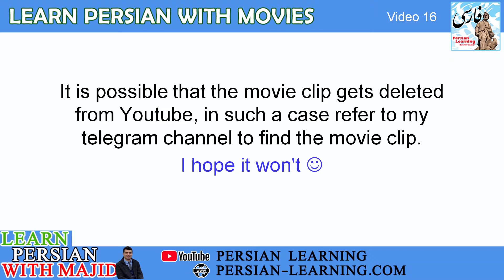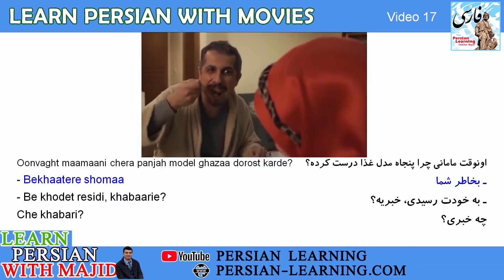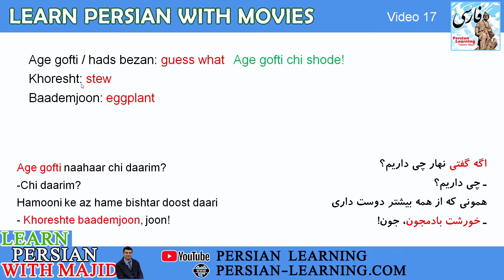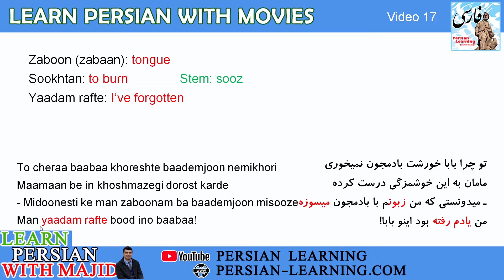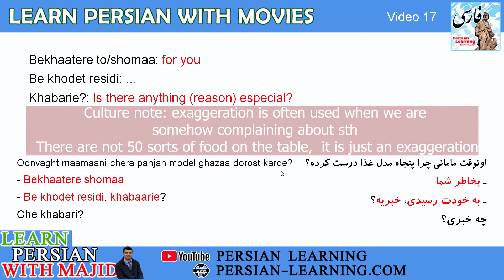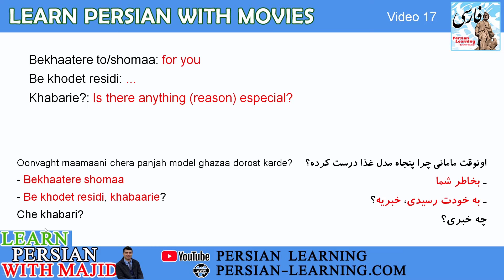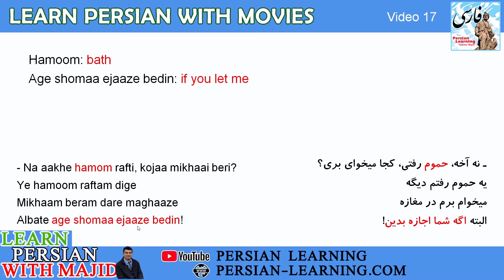Learn Persian with Movies - Video 17: Your favourite food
Episode 16 of learning Farsi with movies is here for you. The clip is chosen from an Iranian comedy movie called ''Pashne Boland''. The level is easy about Farsi A2. It contains some useful Farsi words and phrases.
In this lesson, you will learn some interesting spoken Persian phrases and several Farsi words. For example:
Age gofti : guess what  اگه گفتی
Zaboon: tongue زبون
Bekhaatere to: for you  بخاطر تو
Here you go,  please take note of the Farsi words and phrases and practice them later. Watch the film clip 2, 3 times after you learn the vocabulary, it will help you also improve your Persian listening. So, let's learn Persian with a film:
Talk Show title: پاشنه بلند

Yours,
Majid Olyaei
learn farsi with films, learn persian with films, learn farsi with clips, learn persian with clips, learn farsi with movies, learn persian with videos, learn farsi with videos